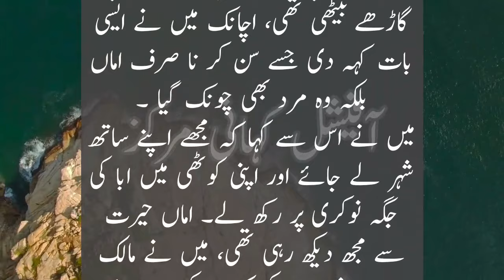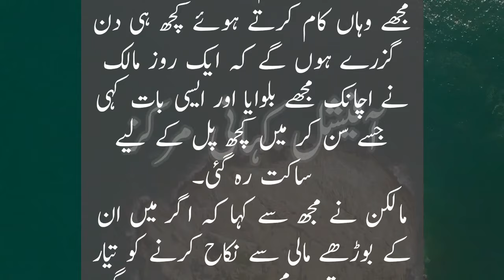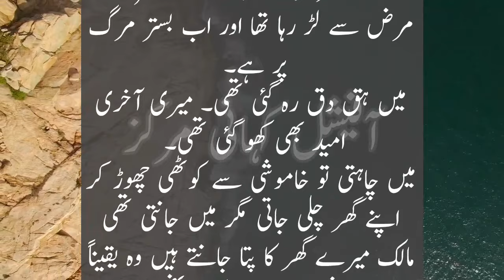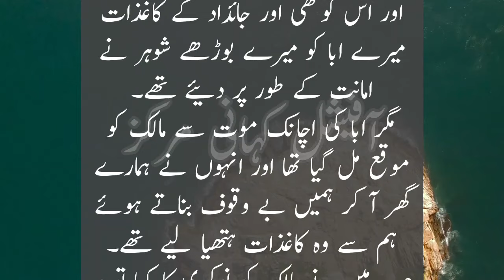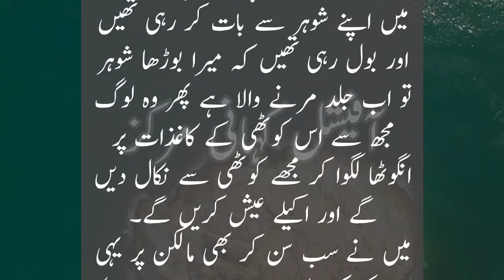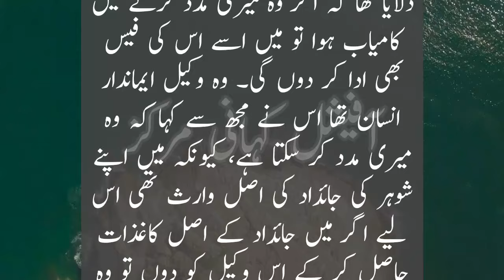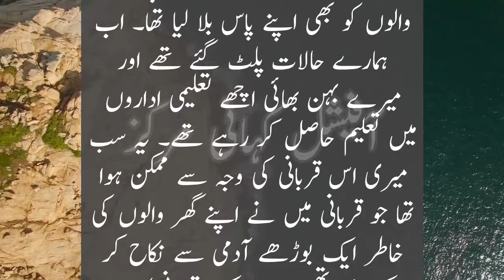Pesa Story || Very Emotional Heart Touching Story || Urdu Kahaniyan || Urdu Kahani || Urdu Story 526